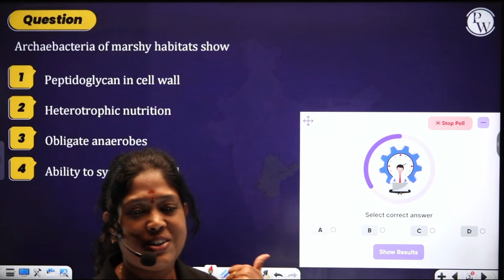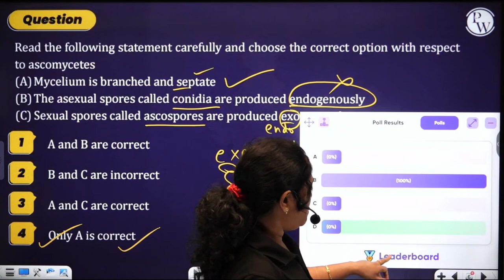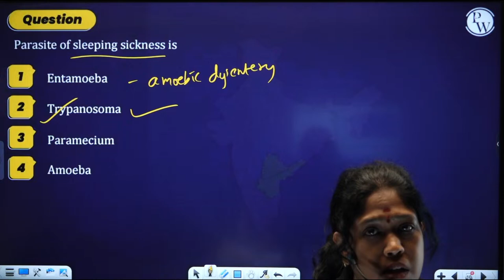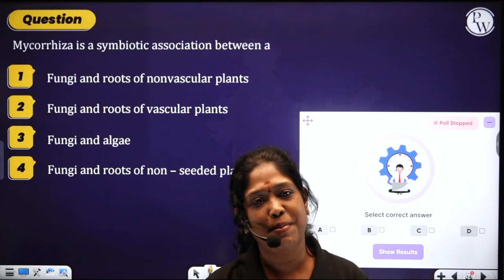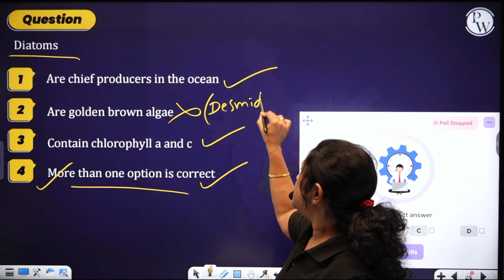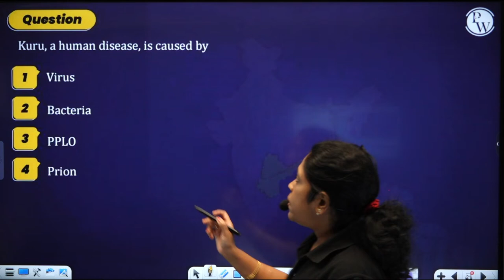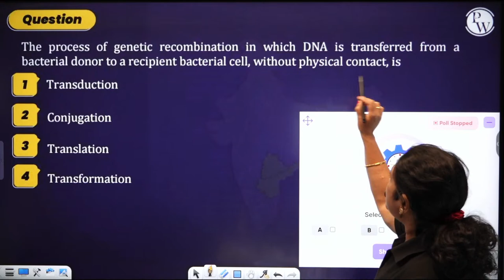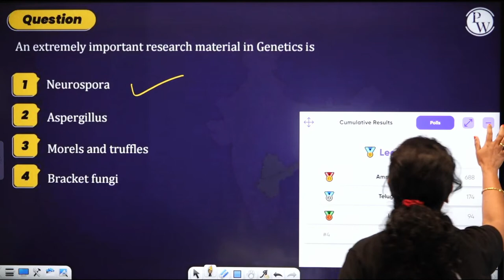Quiz On Biological Classification | Live Menti Quiz Session | Class 11 - NEET / EAMCET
🔰To Enroll Abhiyaan Batch For Free & Get Access to Class Notes & Other things:

Prepare yourself for an engaging "Quiz On Biological Classification" - Live Menti Quiz Session for Class 11 students aspiring for NEET and EAMCET. Test your knowledge of Kingdoms, Taxonomy, and more in this interactive challenge. Join us for a real-time competition with fellow students. Enhance your understanding of Biological Classification and boost your exam readiness. Don't miss this exciting learning opportunity! 🌿🎯

⏳ 𝐓𝐢𝐦𝐞𝐬𝐭𝐚𝐦𝐩𝐬
00:00 - Introduction